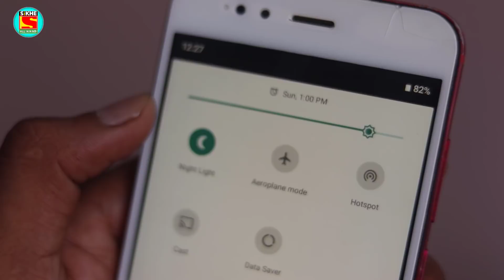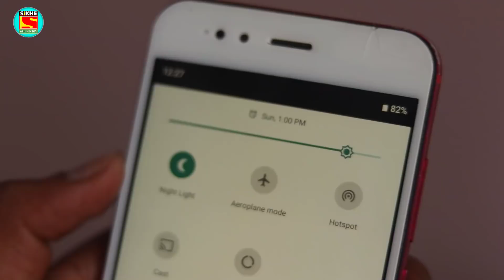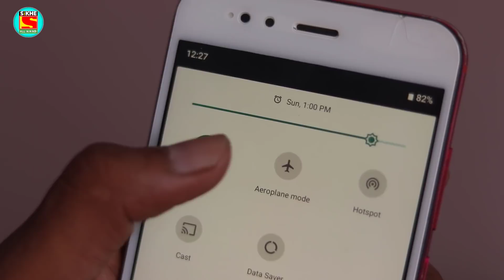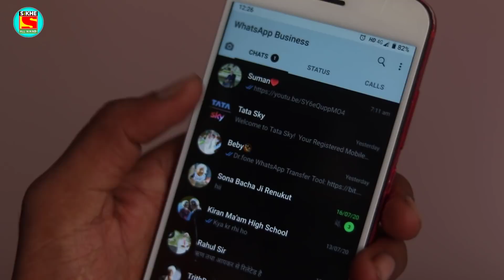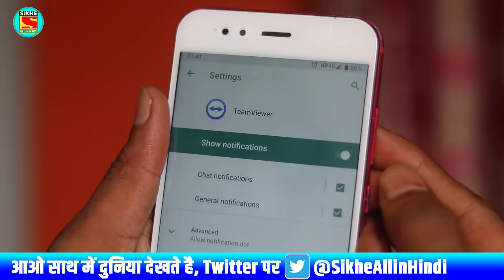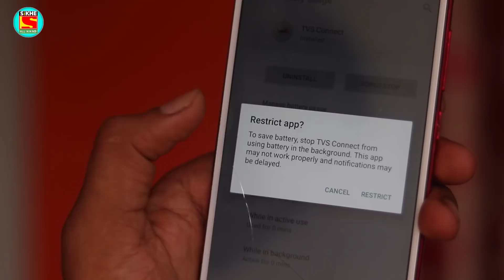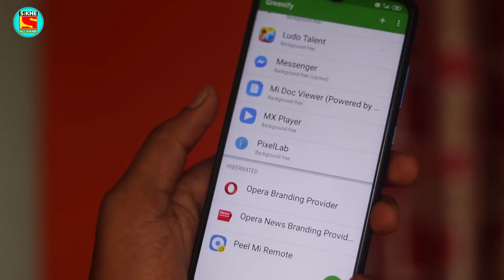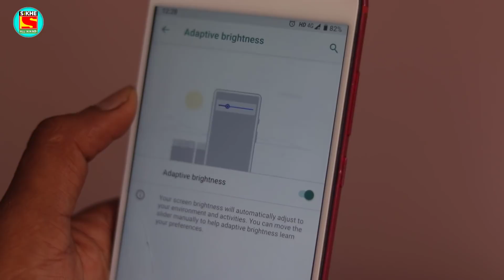बार बार मोबाइल चार्ज करना भूल जाओगे ये Settings सिख लिए तो | Mobile Ki Battery Backup Kaise Badhaye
बार बार मोबाइल चार्ज करना भूल जाओगे ये Settings सिख लिए तो | Mobile Ki Battery Backup Kaise Badhaye | Battery Saving Tips And Tricks (2020)

Aaj main aapko mobile best tips and tricks bataunga jo working tips milega aapko, this video is all about battery saving tips, 5 Most important settings to Save Battery on Android Mobile in Hindi.